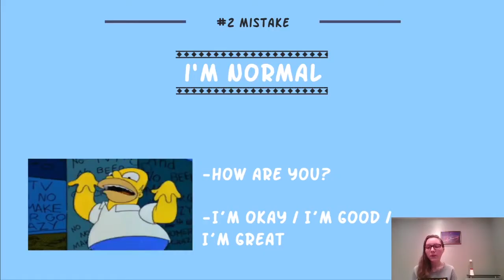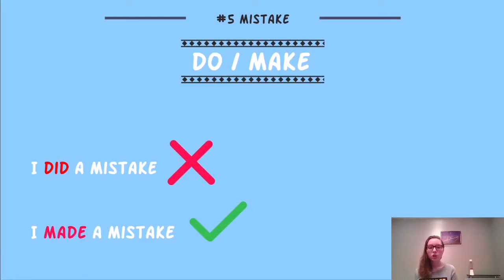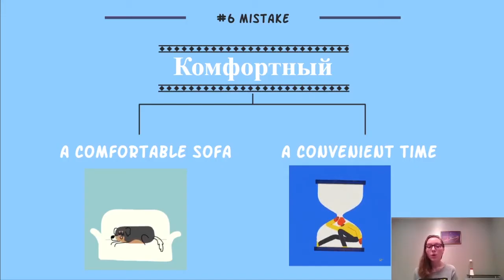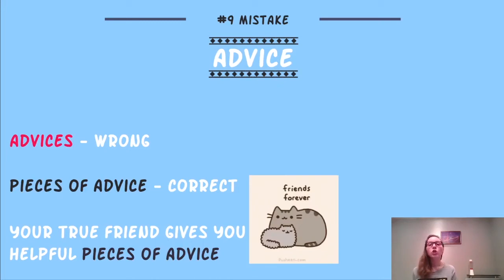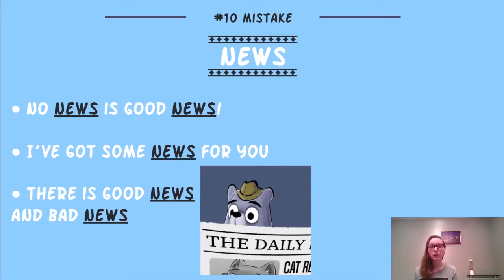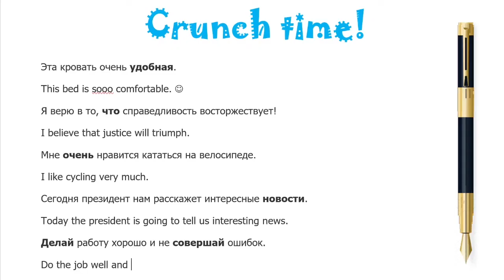Частые ошибки в английском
What's up, strangers! Welcome here!

Разберем топ 10 ошибок в английском языке, которые часто возникают у русскоговорящих.
Смотри видео, учись и не делай ошибки. ;)

В конце видео пройдем тест на закрепление материала!

Впереди тебя ждет много интересных видео.
Оставайся на связи!